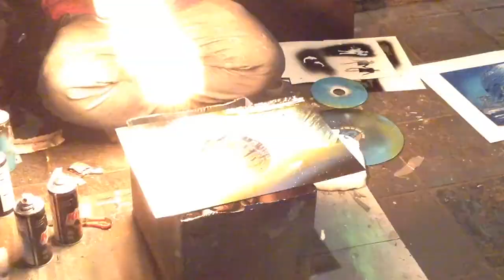AMAZING SPRAY PAINT ART l Arequipa Peru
Took a trip to a city called Arequipa in southern Peru and came across this street painter. His work from scratch is amazing with only simple tools and imagination.

*I asked if I could film him and he said he was cool with it*